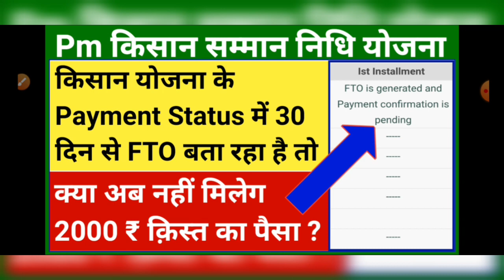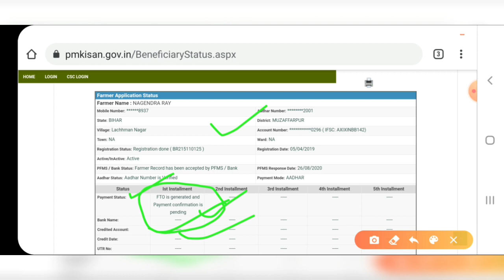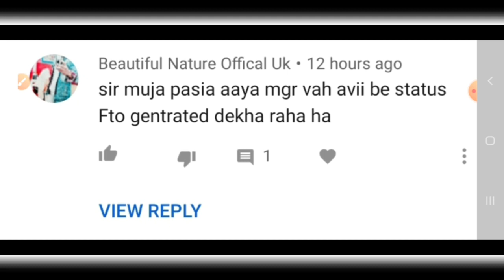Pm kisan | 30 दिन से fto बात रहा है तो नहीं मिलेगा पैसा | pm kisan yojana |pm kisan fto is generated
Pm kisan based video. This video is relate with pm kisan yojana. This video provides pm kisan fto is generated or pm kisan samman nidhi yojana online or pm kisan new update.